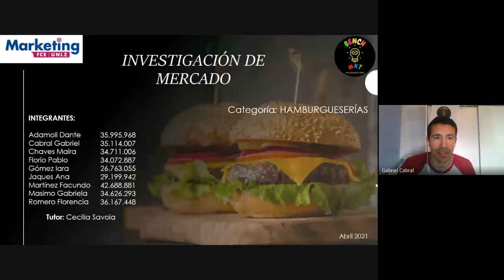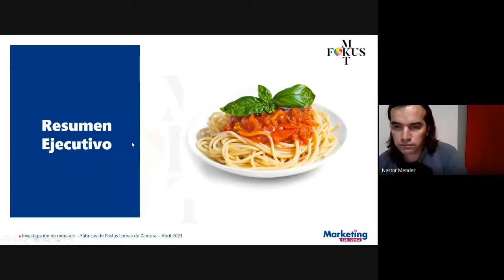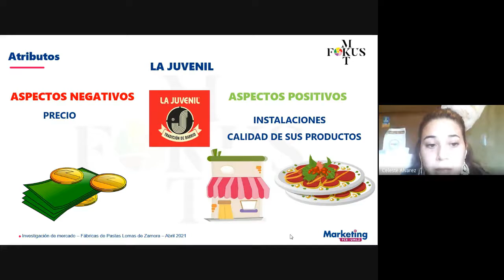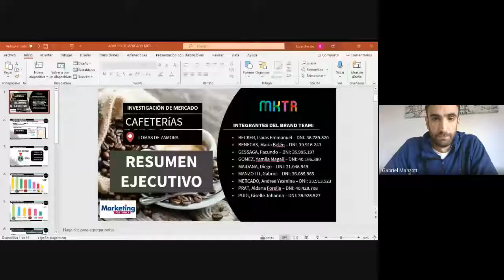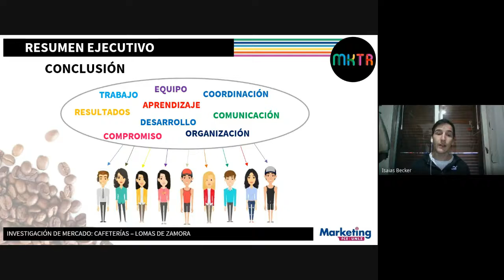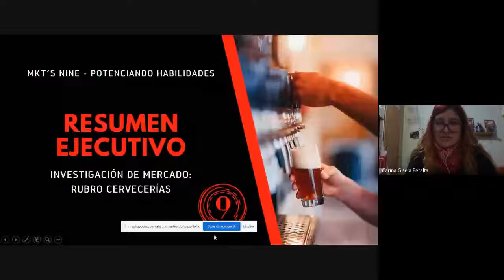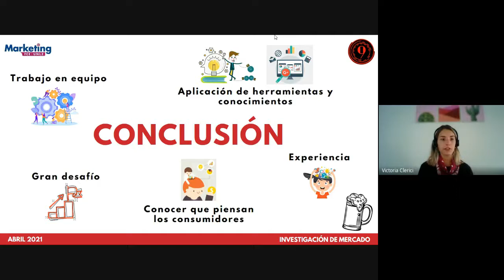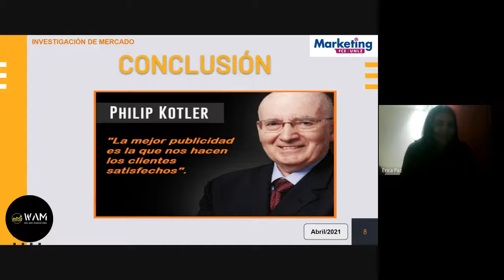MKT | INV. DE MERCADO | PLENARIA | 1 C 2021